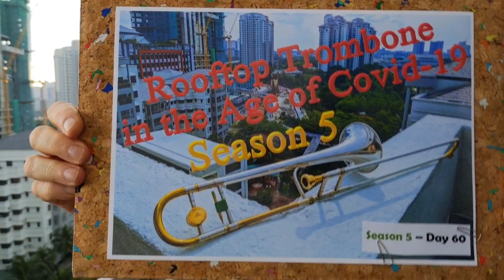Rooftop Trombone in the Age of Covid-19: Day 60 2020 05 16